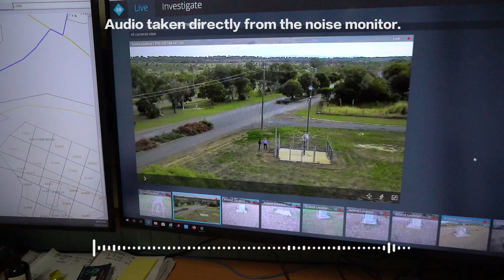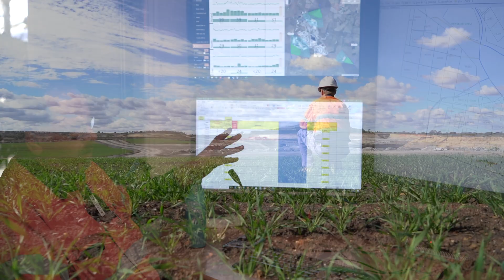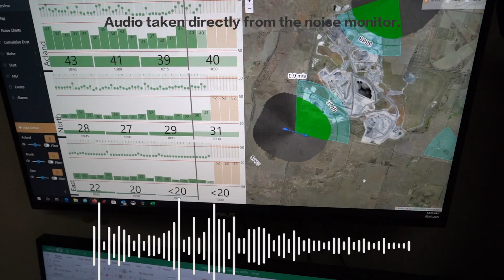Just how loud is a mine?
The world is a very noisy place. There is a perception that, because they have big trucks rolling around, mines must be a large contributor to this, creating lots of noise pollution. But is that really the case? Watch this video and discover the inconvenient truth!